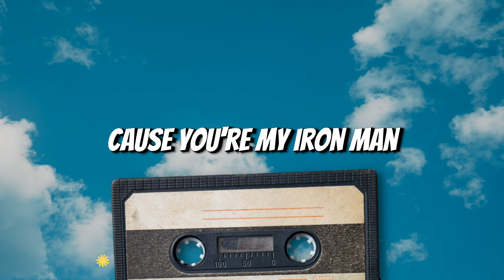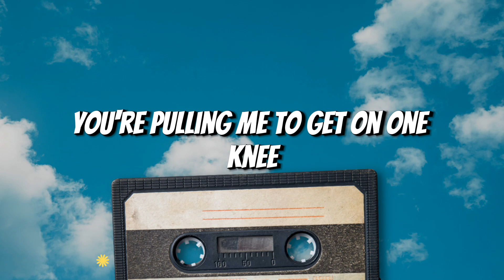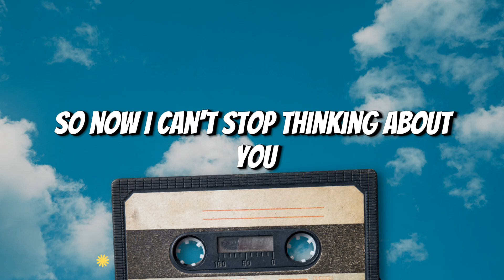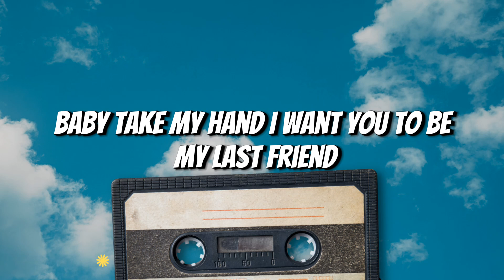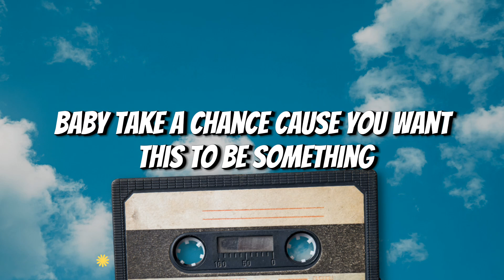I Love You 3000 Stephanie Poetri Lyric Cover Acoustic Karaoke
The owner: @ayuenstar